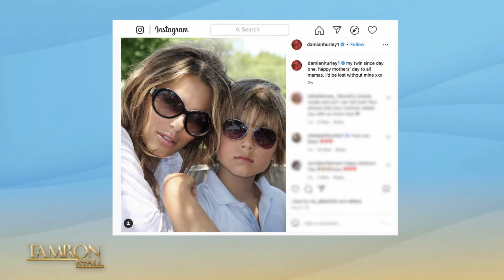Elizabeth Hurley Talks Starring in Son Damian’s New Thriller “Strictly Confidential”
Mother and son Elizabeth and Damian Hurley talk about working together for the first time on their new film, “Strictly Confidential." Damian is directing his mother in the thriller and it’s a dream he’s had since he was 8 years old. Press play, TamFam!